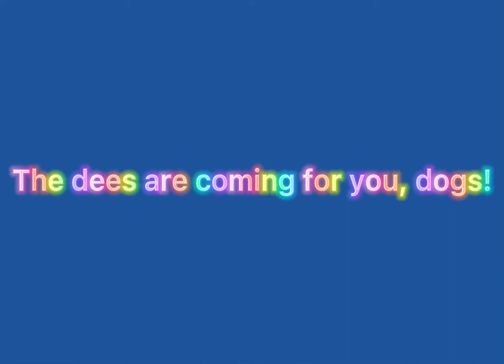2021 AFL Grand Final Promo